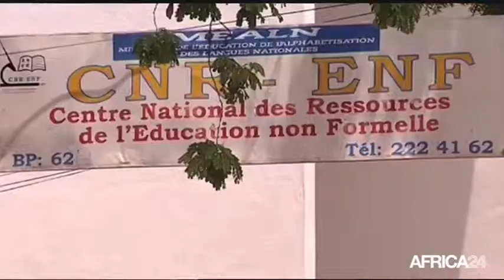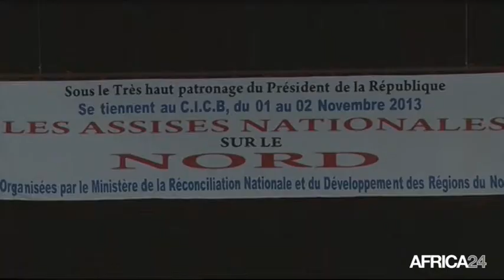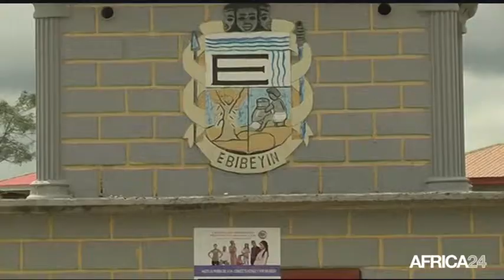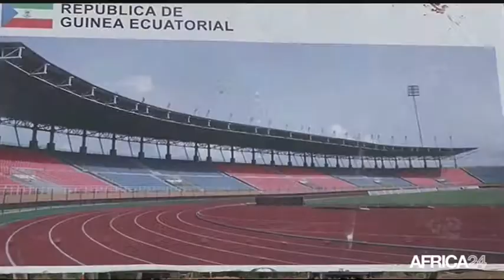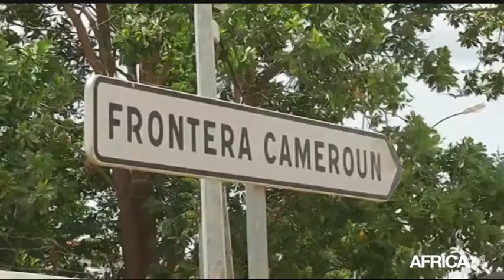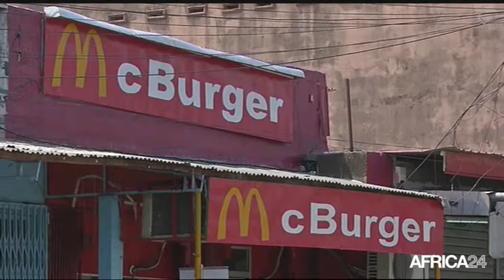Le Journal du lundi 13 octobre - 13h GMT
Mali, Des obstacles à la paix. Guinée ÉQ., Ebibeyin a accueilli les festivités de l'indépendance. Cameroun, Favoriser l'échange entre organisations patronales. Mali, Des obstacles à la paix.